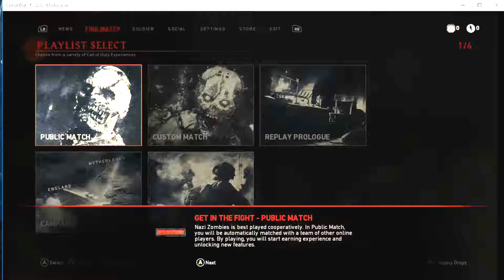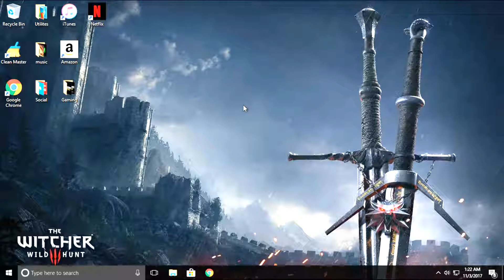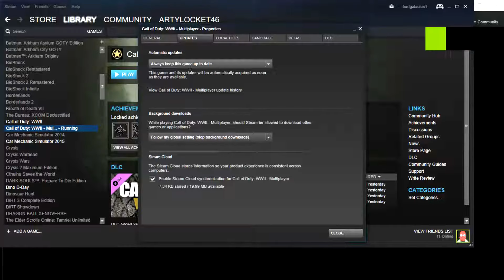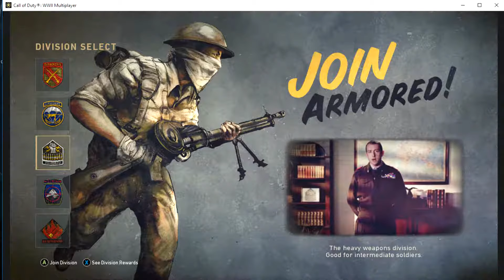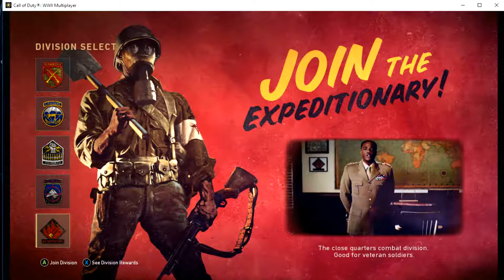Call of Duty WWII | Shot with GeForce GTX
GPU: GeForce GTX 1050 Ti
CPU: Intel(R) Core(TM) i7 CPU         960  @ 3.20GHz
Memory: 8 GB RAM (7.99 GB RAM usable)
Current resolution: 1360 x 768, 60Hz
Operating system: Microsoft Windows 10 Home